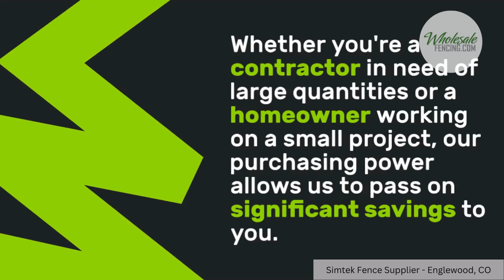Simtek Fence Supplier Englewood, CO | Wholesale Vinyl Fencing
Wholesale Vinyl Fencing
Englewood, CO

Welcome to Wholesale Vinyl Fencing, your reliable Simtek fence supplier in Englewood, CO. We are your ultimate destination for high-quality Simtek fencing solutions designed to elevate the aesthetics, security, and durability of your outdoor spaces. Our mission is clear: to provide top-notch Simtek fence products that not only stand the test of time but also offer a touch of elegance to your property.

As a trusted fence supplier, we take immense pride in offering a wide range of Simtek fencing options that cater to a variety of needs. Whether you're a homeowner looking to enhance your property's privacy, a contractor in need of sturdy fencing materials, or a business owner aiming to secure your premises, Wholesale Vinyl Fencing is your one-stop shop for premium Simtek fencing supplies. We understand the importance of customization and work closely with our clients to ensure their specific requirements are met. We're here to help you find the ideal Simtek fencing solution that not only meets but exceeds your expectations, enhancing the aesthetics and security of your outdoor areas.

other supplies we offer:
Vinyl Fence
Chain Link Fence
Iron Fence
Avimore Fence
Simtek Fence

GBP Category:
Fence supply store, Service establishment